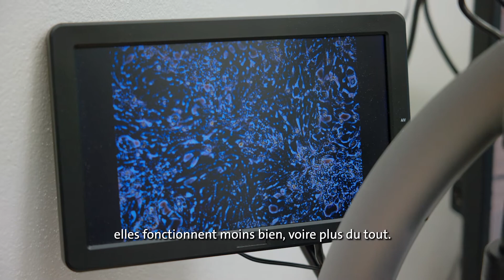Zoom sur les cellules à insuline - Journée Diabète & Obésité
Avec Maxence, découvrez le laboratoire du Prof. Pierre Maechler de l’Université de Genève où les scientifiques étudient les cellules à insuline et leur rôle dans le diabète.

Pour en savoir plus, inscrivez-vous à la journée Portes Ouvertes Diabète et Obésité du jeudi 11 novembre 2021 et plongez au cœur de la recherche.